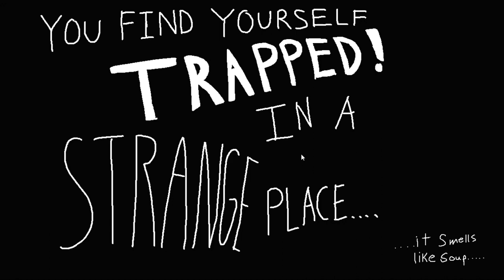[Colorbomb] Soup-A-Scape! Walkthrough